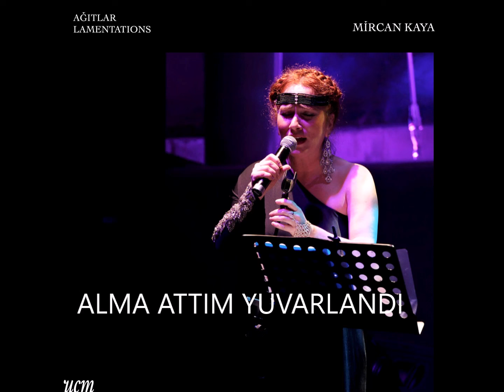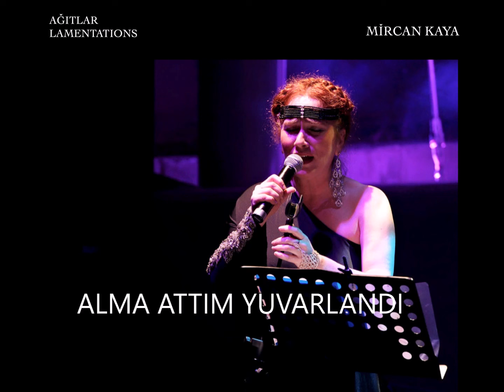Mircan Kaya - Alma Attım Yuvarlandı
ALBUM: AĞITLAR - LAMENTATIONS
Akustik gitar, perdesiz gitar, kopuz, erbane, bendir: Merih Aşkın

Alma Attım Yuvarlandı

Alma atdım yuvarlandı oy
Gitti beşiğe dayandı
Nenni oğul oğul
Nenni yavru yavru
Nenni yavru yavru
Nenni yavru yavru
Nenni balım uy
Bebek beşikden uyandı
Nenni oğul oğul
Nenni yavru yavru
Nenni yavru yavru
Nenni yavru yavru
Nenni balım oy

Sana bebek diyemedim
Kalkıp emzik veremedim
Nenni oğul oğul
Nenni oğul oğul
Nenni yavru yavru
Nenni balım oy

Deve gelir katar gider oy
Çamurlara batar gider oy
Yavrusunu katar gider
Nenni oğul oğul
Nenni yavru yavru
Nenni yavru yavru
Nenni yavru yavru
Nenni balım oy
Yavrusunu atar gider
Nenni oğul oğul
Nenni yavru yavru
Nenni yavru yavru
Nenni yavru yavru
Nenni balım uy

Sana bebek diyemedim
Kalkıp emzik veremedim
Nenni oğul oğul
Nenni oğul oğul
Nenni yavru yavru
Nenni balım oy

Maksut Uşağı Aşireti - Ovacık